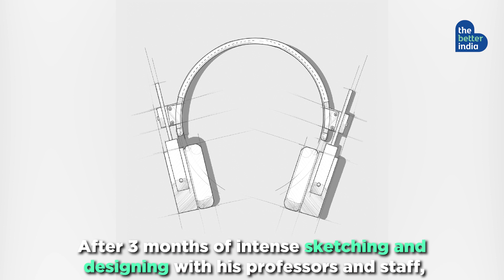IIT Grad Creates Headphones Made Out Of Bamboo! | Innovation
Aakansh Chaturvedi, an IITBombay graduate has developed unique 70% biodegradable bamboo headphones .
Watch the video to learn more about this sustainable innovation.